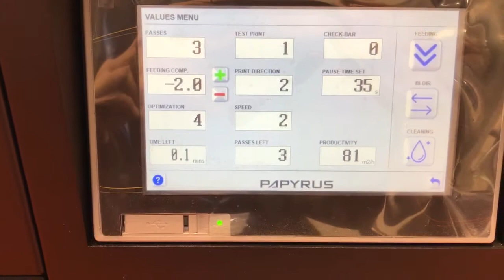dgen Papyrus G5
Blue Back paper on dgen Papyrus G5